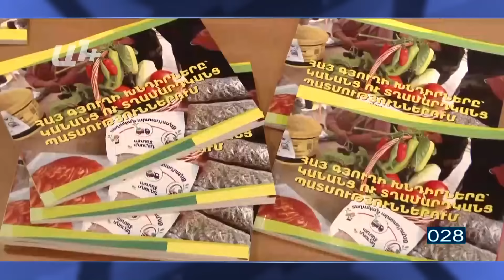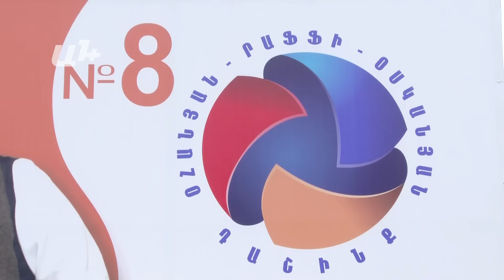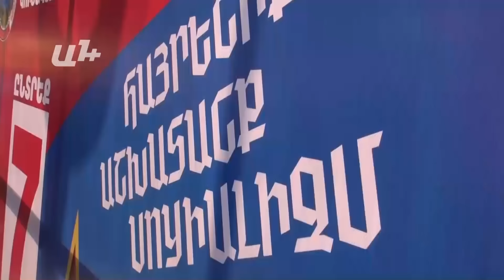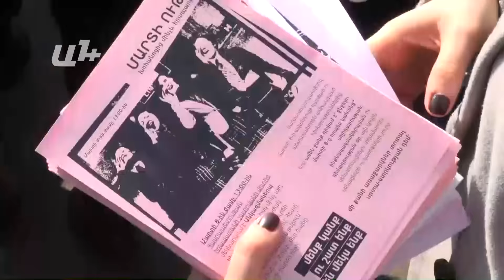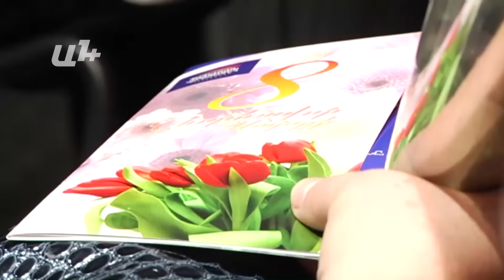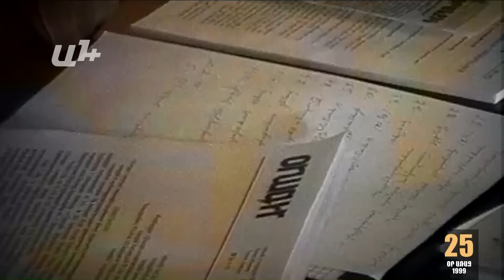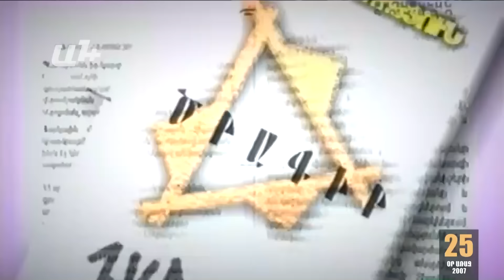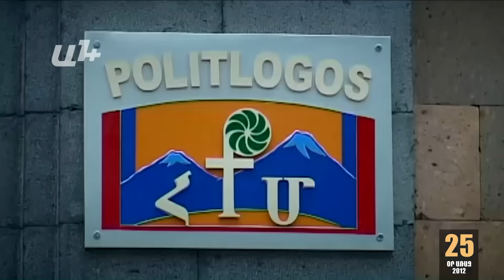AYB FE + 08 03 17